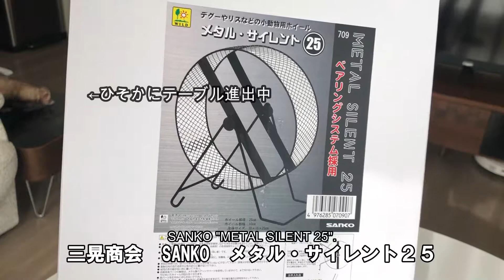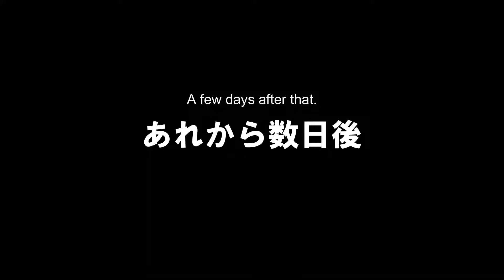【リチャードソンジリス】求めていた回し車ゲットだぜ！【プレゼント】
3月上旬に誕生日を迎えたらんまる君
お誕生日プレゼントはSANKOのメタル・サイレントホイール25！
気に入ってくれたならうれしいなあ♪
これからもっとたくさんの思い出を作っていこうね(*'ω'*)

※途中フェレットのやまとも登場します★

SANKO　メタル・サイレントホイール25

もしこの動画を気に入っていただけたら

Mr. Ranmaru celebrates his birthday in early March.
The birthday present is SANKO's Metal Silent Wheel 25!
I'm glad you like it.
Let's make many more memories from now on.

●らんまる♂　2021.3月生まれ

Youtubeに載せていない画像なども載せているので